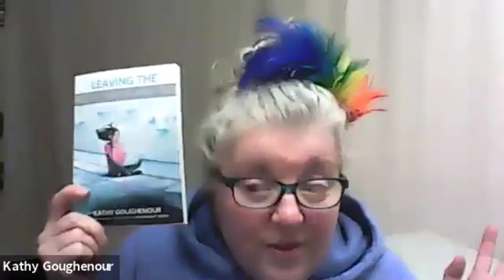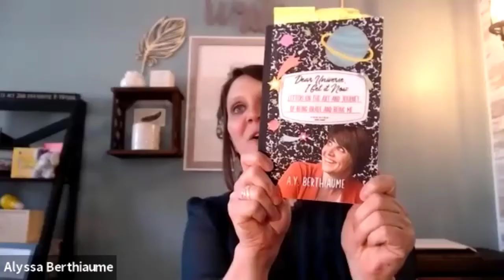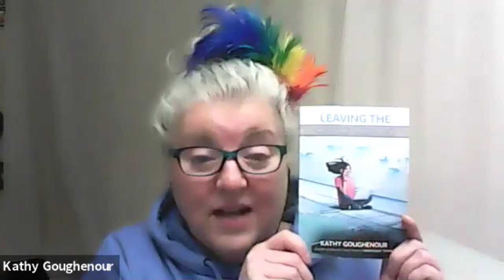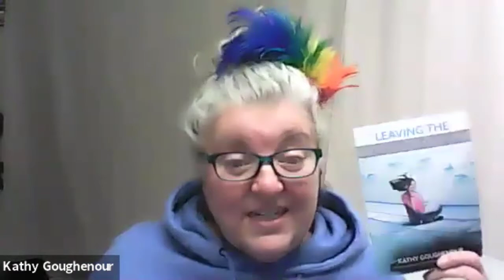Write the Book You’ve Always Wanted To Write | Ally Berthiaume | Dare to Leap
Kathy's guest this week is a professional writer, native Vermonter, practicing feminist, recovering middle child, wannabe superhero, and a mom who’s pretty sure she’s “winging it.”

Ally Berthiaume holds an MFA in creative writing and is also the Lady Boss Owner of The Write Place, Right Time, her virtual boutique of copywriting and ghostwriting services.

When she was 5 she was bit by the passion for the pen and the page. At 11, she wrote her first memoir. And at 32, she figured out how to turn her passion for writing into a living. She pushed through her own b.s. and published her first book at age 35.

Listen in as Ally talks about what it’s like working for and writing for Kathy.

Quotes:

“From 2010 to 2018, I was getting to the point where I wasn’t satisfied. I was undervalued but overworked and it was just not what I was cut out for. I was meant to do more.”

“I’m never going back! I’m never going to go back to working for somebody else.”

🔗LET’S CONNECT!
Video by Edie Clarke| Virtually In Sync